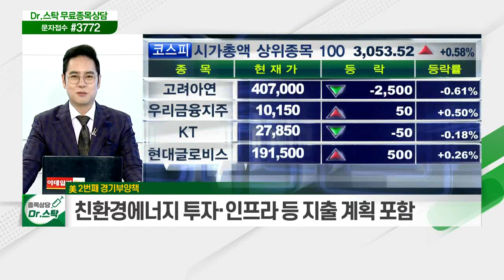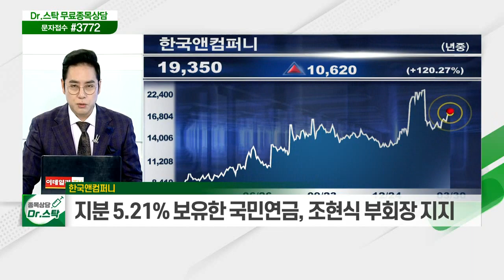美 2번째 경기부양책 / EU, 6월부터 코로나19 '백신 여권' 최초 사용 / '형제 경영권 분쟁' 한국타이어, 오늘 주주총회_키워드 TALK (20210330)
# 美 2번째 경기부양책
- 美 바이든 대통령, 4조 달러 규모 경기부양책 발표 예정
- 친환경에너지 투자·인프라 등 지출 계획 포함
- 28년 만에 대규모 증세… 약 2~4조 달러 세수 추가 우려

관광 업종
- EU, 6월부터 코로나19 '백신 여권' 최초 사용
- '백신 여권' 국경 간 이동 재개 가능성

- '형제 경영권 분쟁' 한국타이어, 오늘 주주총회
- 지분 5.21% 보유한 국민연금, 조현식 부회장 지지